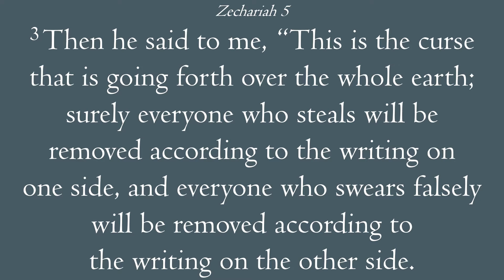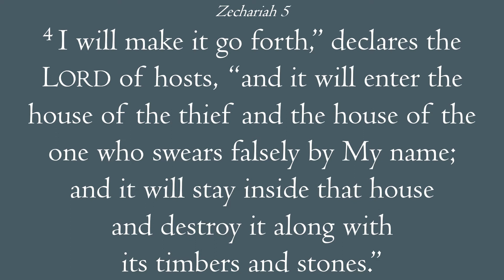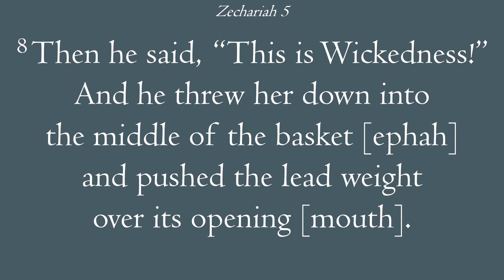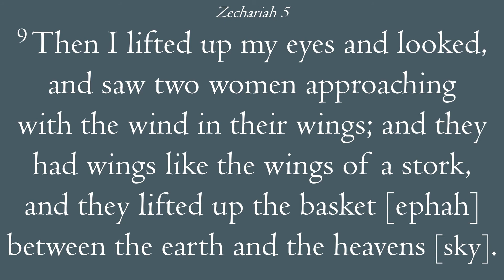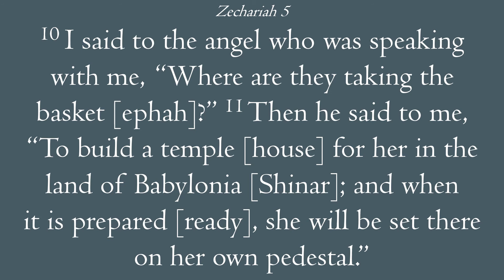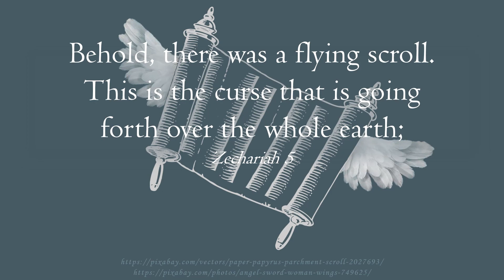Flying Scroll ~ A Curse Over the Whole Earth ~ Who Steals and Who Swears Falsely Will Be Removed!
Enjoy Listening to Words and Music with Inspiring Images, Photographs, and Scriptures that will bring Hope, Inspiration, Encouragement, Comfort, Joy, Abundance, Wisdom, Praise, and Peace!

Selected Scripture readings from Zechariah 5.

Behold, there was a flying scroll. And he said to me, “What do you see?” And I answered, “I see a flying scroll; twenty cubits [30 feet] long and ten cubits [15 feet] wide.”

Then he said to me, “This is the curse that is going forth over the face of the whole earth; surely everyone who steals will be removed according to the writing on one side, and everyone who swears falsely will be removed according to the writing on the other side. I will make it go forth,” declares the Lord of hosts, “and it will enter the house of the thief and the house of the one who swears falsely by My name; and it will stay inside that house and destroy it along with its timbers and stones.”

Then the angel who was speaking with me came forward and said to me, “Now lift up your eyes, look and see what this is that is approaching.” I said, “What is it?” And he said, “This is the measuring basket [ephah] that is approaching.” Again he said, “This is their appearance in all the earth (and behold, a lead cover was lifted up); and there was a woman sitting inside the basket [ephah].”

Then he said, “This is Wickedness!” And he threw her down into the middle of the basket [ephah] and pushed the lead weight over its opening [mouth].

Then I lifted up my eyes and looked, and saw two women approaching with the wind in their wings; and they had wings like the wings of a stork, and they lifted up the basket [ephah] between the earth and the heavens.

I said to the angel who was speaking with me, “Where are they taking the basket [ephah]?” Then he said to me, “To build a temple [house] for her in the land of Babylonia [Shinar]; and when it is prepared [ready], she will be set there on her own pedestal.”